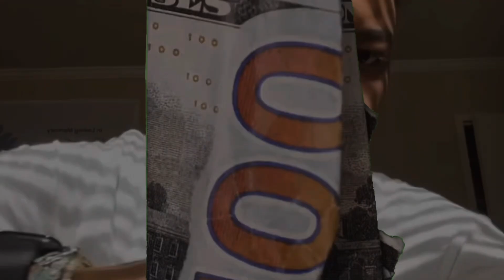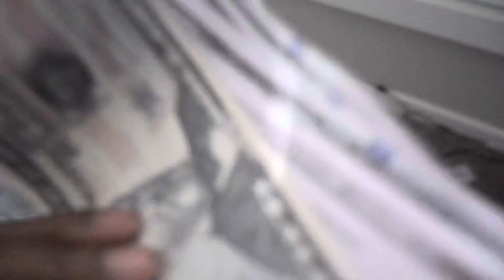VLOG 017: ON THE CLOCK !! + WENT ON A TRAIL WITH MY COUSIN . !!